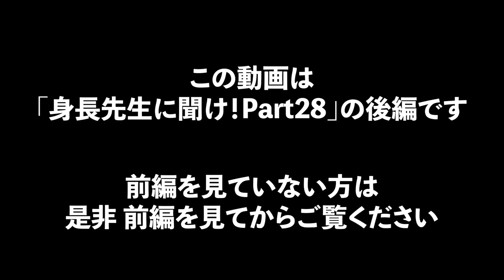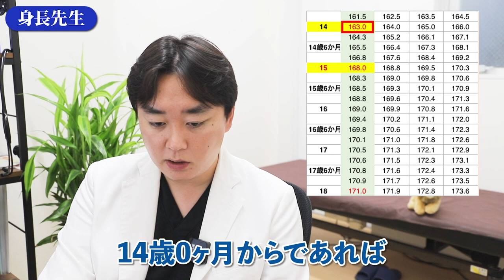アルギニンで身長伸びる？他9個の疑問に医師が回答【身長先生に聞け28 後半】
■目次
00:00 Q7 成長ホルモンと性ホルモンどちらが影響を受けますか？
00:27 Q8 壁に背をつけるのとその逆ではどちらの方が高くなりますか？
00:41 Q9 アルギニンの効果はどのぐらいありますか？
01:36 Q10 高3で脇毛が少し生えてるだけです 晩熟ですか？
02:06 Q11 中3で骨端線が開いてました まだ伸びますか？
02:58 Q12 正座で伸びなくなるのは本当?身長にいい座り方は何ですか？
03:49 Q13 高校1年生までに178cmいけば180cmくらいはいけそうかな？
04:05 Q14 中2から19歳まで1cmも変化してません伸びる見込みはありますか？
04:29 Q15 中3から伸びなくなりました身長が伸びる方法はありますか？
05:03 Q16 高校１年生 163cmです 170cmいけますか？
05:21 エンディング＆次回予告